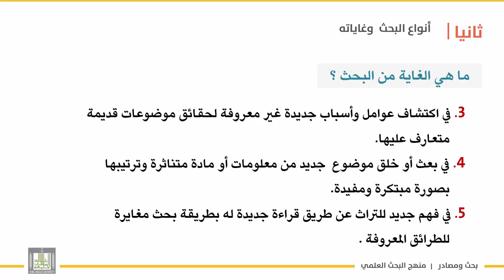بحث ومصادر | الوحدة 3 | الغاية من البحث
الوحدة الأولى : مناهج البحث العلمي
الدرس 4 : الغاية من البحث
طرح بعض النقاط التي تجيب عن تساؤل هام ...ماهي الغاية من البحث ؟.